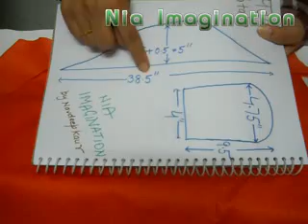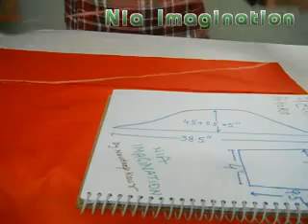How to cut, stitch Sikh patka full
Standard measurement:
Center part-
Length: 9.5", upper Width: 4.5"
सिख पगड़ी double कैसे करें in hindi | sikh turban
All measurements are with margin
A Patka is a Sikh head covering which is worn by many Sikh children in preference to its 'bigger brother' the turban. In fact Patka is more popular with young Sikhs at school. you can make this patka with two strings for any Sikh in your home, can gift some one or you can sale it as well in market
How to stitch suit with lining 1 - Neck Design
How to stitch suit with lining 2- X Back, Shoulder, to give shape professionally
How to measure, stitch churidar Payjami full